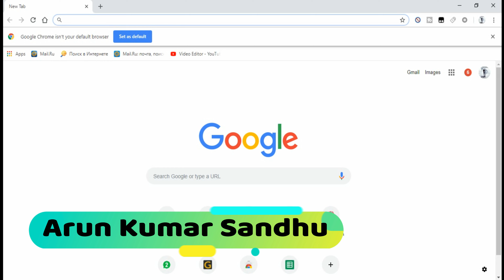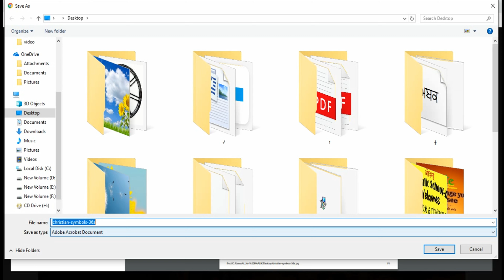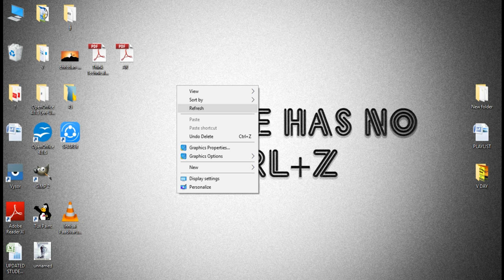Convert Website || Image Into PDF || Through Browser || 2019